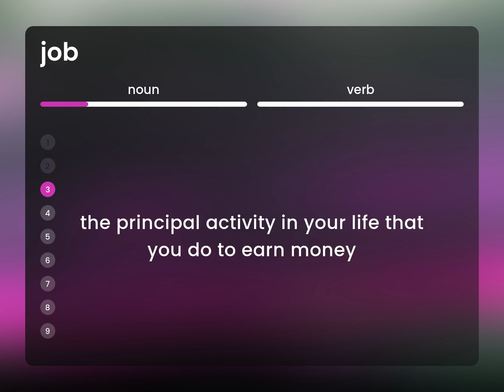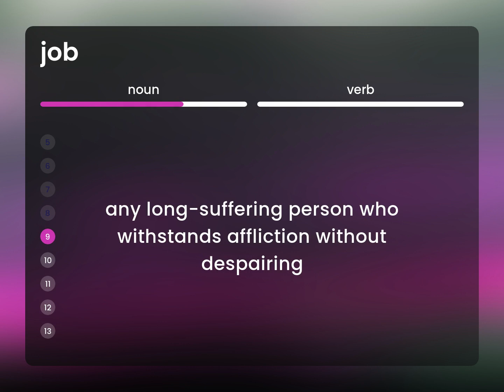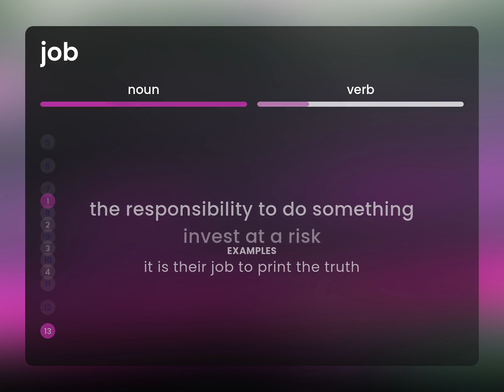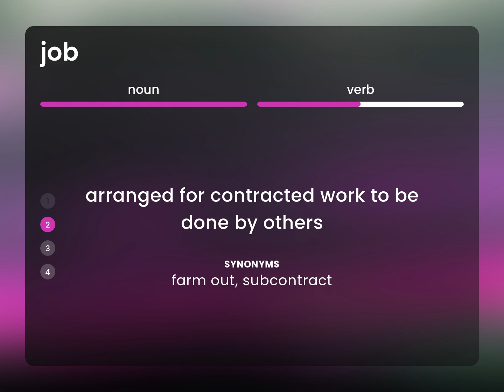Job — meaning of JOB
What is JOB meaning?

Susan Miller (2023, February 24.) Job in the dictionary